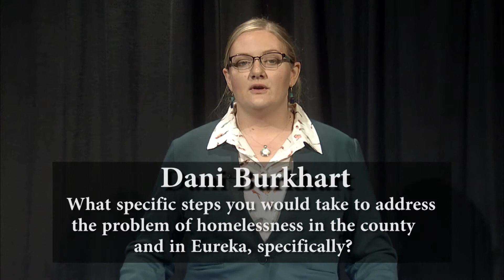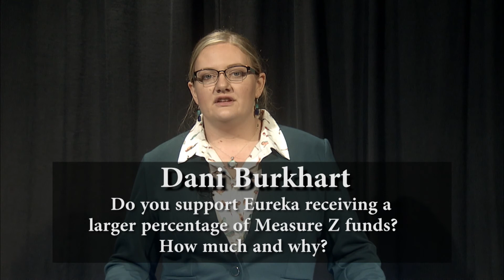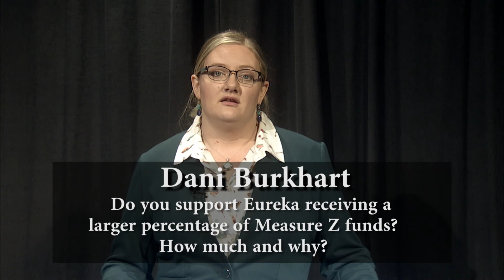Greater Eureka Chamber of Commerce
We are a membership organization dedicated to promote and advocate for trade, commerce, jobs and tourism.